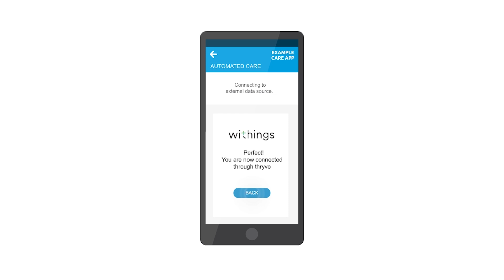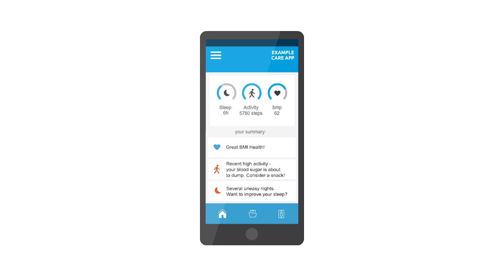Thryve data driven care for consumer devices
Thryve enables data driven care for consumer devices.